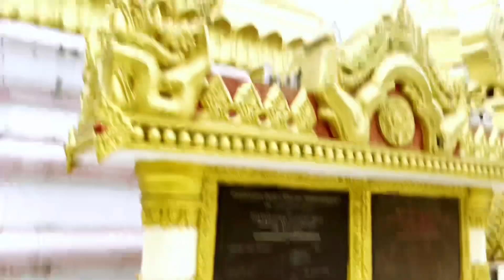MY FIRST VLOGS ON YOUTUBE ❤️ || KUSHINAGAR ❤️|| VISHU VLOGS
MY FIRST VIDEO ON YOUTUBE ❤️ || KUSHINAGAR || VISHU VLOGS